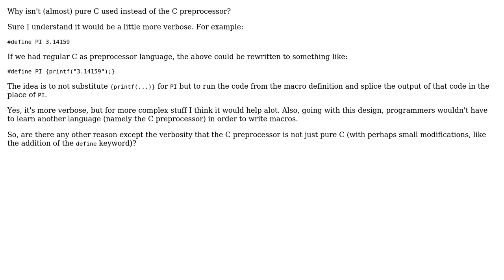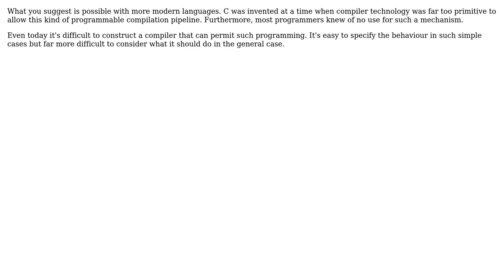Software Engineering: (almost) Pure C instead of C preprocessor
With thanks & praise to God, and with thanks to the many people who have made this project possible! You are responsible for your own actions.